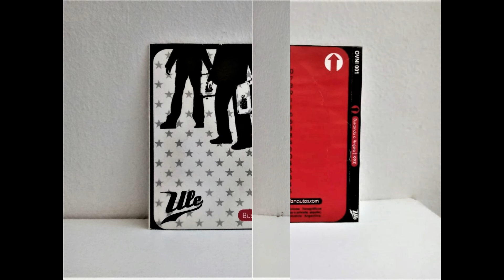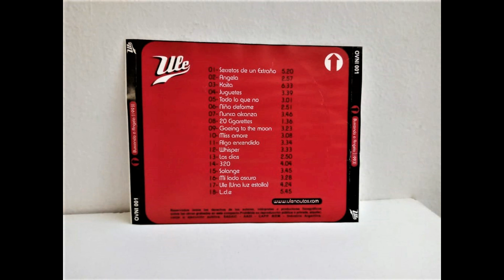Ule - Nunca alcanza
Banda: Ule
 tema: Nunca alcanza
 Disco: Buscando a Angela
 Ule es:
Vos y Coros: Eugenia Di Paola
 Guitarra: Gera Barrera
 Bajo: Leonardo Rubio
 Batería: Kani Molina